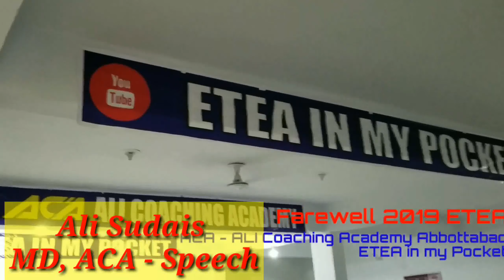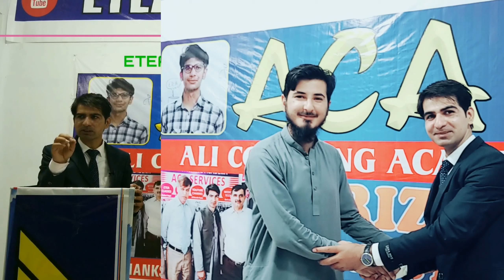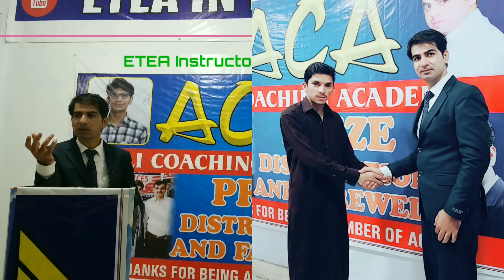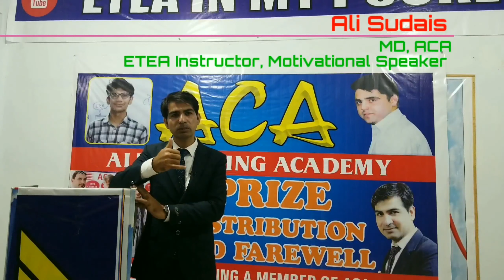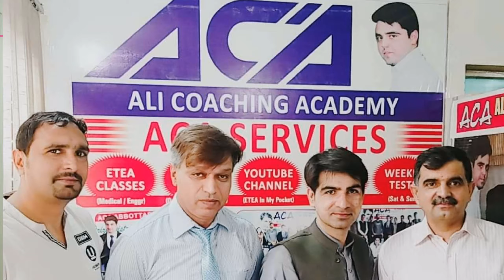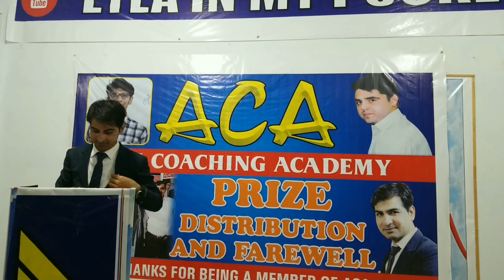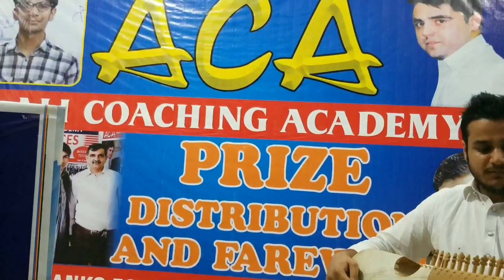Speech on Farewell Medical 2019 by MD Ali Sudais